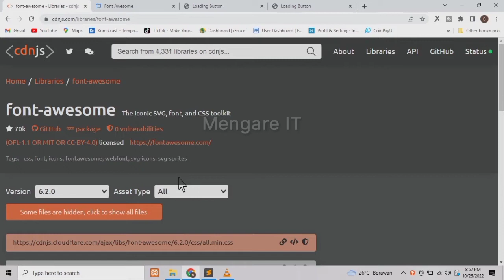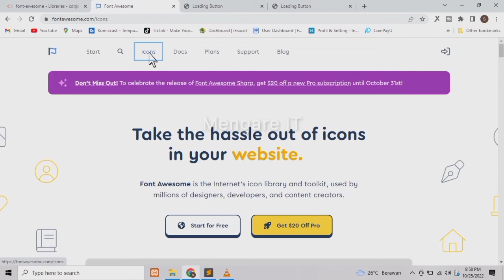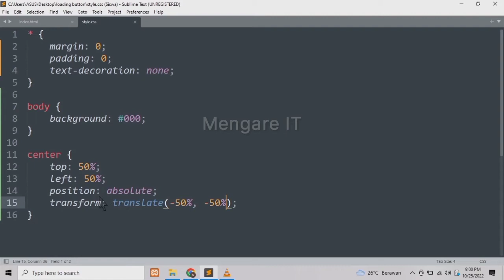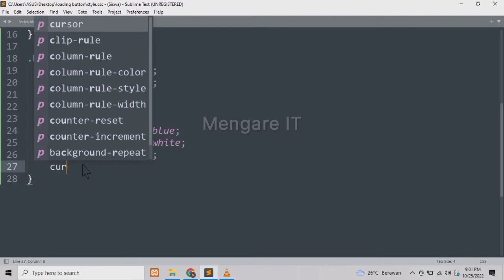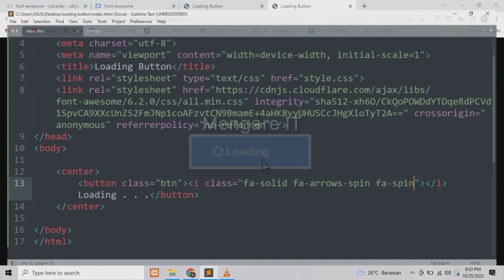Cara Membuat Loading Button Dengan HTML dan CSS - How To Make Loading Button in HTML and CSS - NEW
pada video kali ini mengare it akan membagikan tutorial tentang cara membuat loading button dengan html dan css, mau tahu bagaimana cara membuatnya? simak videonya sampai selesai.